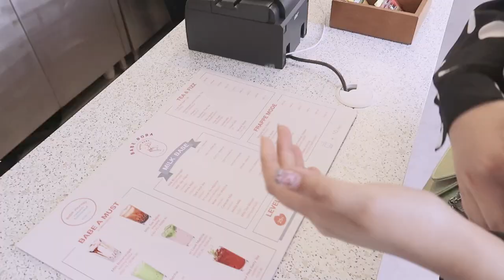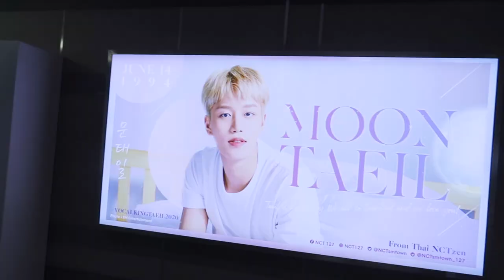🚶🏻 Vlog ☕️ Cafe Vlog คาเฟ่คิวท์ ๆ ย่านราม 24 | Arthopotena'Art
อันยองชินกูดึน ช่วงนี้ไปคาเฟ่บ่อยเนอะ 555
รอบนี้พาไป คาเฟ่ แถวราม 24 จ้าาา